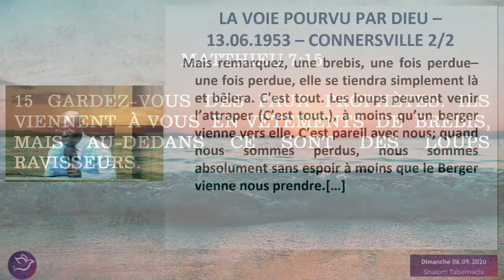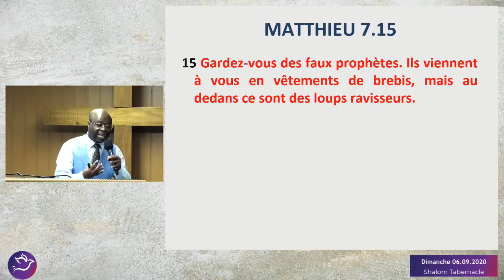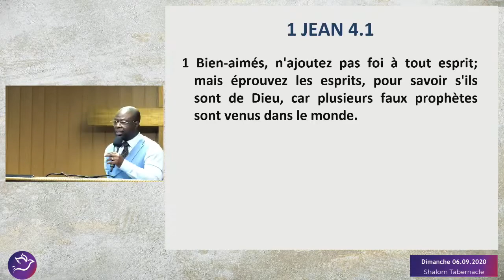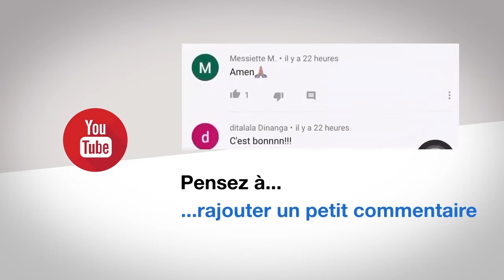Trouble De La Vision #2 | Les Faux Prophètes, Des Loups Ravisseurs | Pasteur Arthur Mosaka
MATTHIEU 7.15
15 Gardez-vous des faux prophètes. Ils viennent à vous en vêtements de brebis, mais au dedans ce sont des loups ravisseurs.